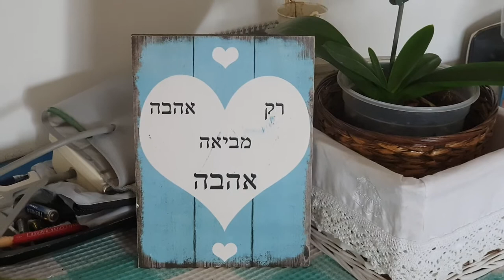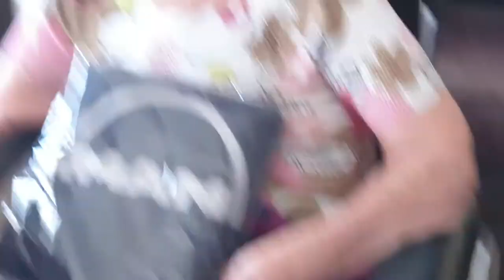יום הולדת 95 לאמא היקרה לי מכל בת 95 בתאריך 05 לחודש מאי